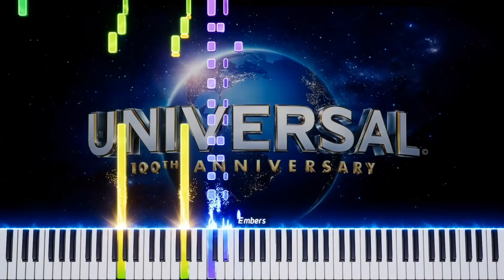Universal Intro | EPIC DARK VERSION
Universal Studios Intro  - Epic Orchestral Cover

One of the most popular film intros, the Universal Intro, covered as an EPIC DARK VERSION!

For the piano roll visualization I used the "Embers" software.

Used libraries:
EastWest Composers Cloud such as: Hollywood Strings, Solo Cello, Hollywood Brass,...

I hope you liked this epic orchestral soundtrack cover! :)

Universal Studios Intro Thema - epische & dunkle Version

Eines der berühmtesten Intros, das sehr häufig vor Filmen eingeblendet wird: Das Universal Intro von Universal Studios.

Für eigene Songs schaut doch auf Spotify, iTunes, Apple Music, Amazon Music, Deezer, etc oder auf meinem Kanal vorbei! (Überall mit dem Namen Pianistec natürlich)

Everything is self-made, enjoy :)